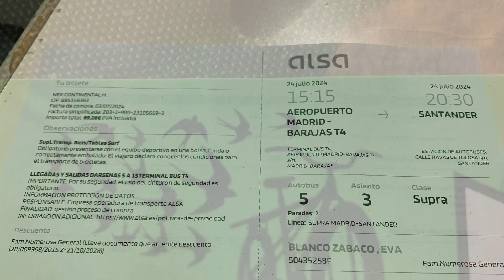12 etapa Ecomarcha 2024 Ecologistas en acción La Cavada circular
Por circunstancias que no vienen al caso, este año solo he podido disfrutar de tres jornadas de la Ecomarcha. Pero han sido unas jornadas inolvidables. Aquí os dejo un pequeño resumen de la doceava etapa circular, la cavada, la cavada, pasando por Langre, Galizano y Somo.
Espero que os guste. os dejo el track a continuación

¡Mira esta ruta de @Wikiloc! (12 etapa Ecomarcha 2024 La Cavada Arnillas- Langre - Mirador de Los Tranquilos - Galizano - La Cavada)